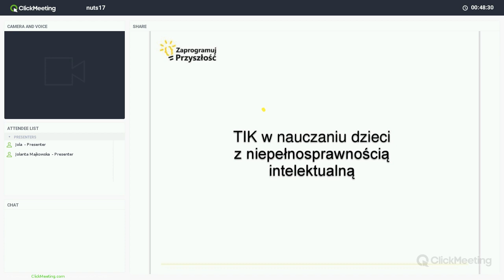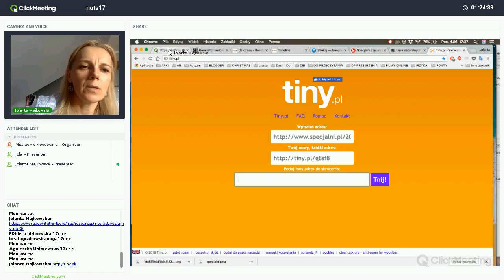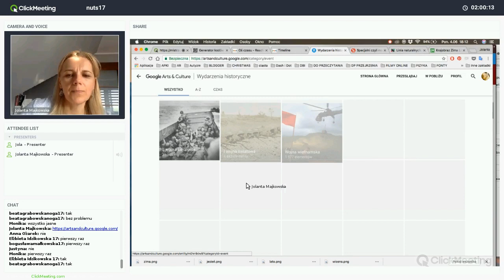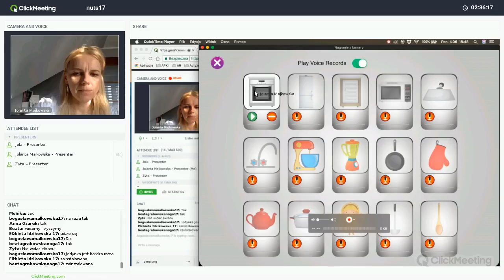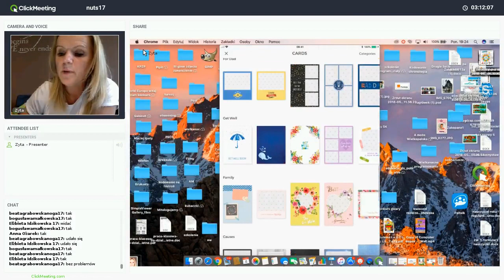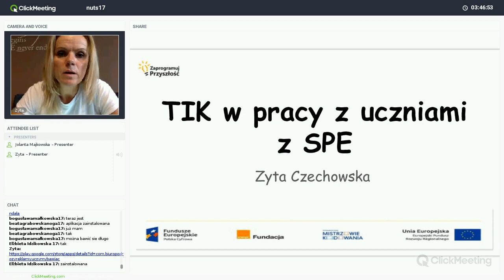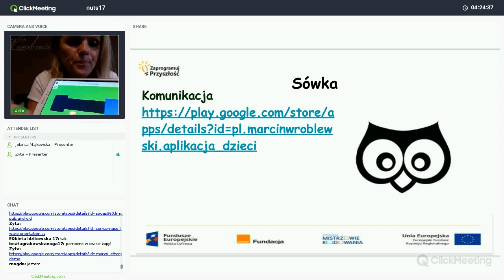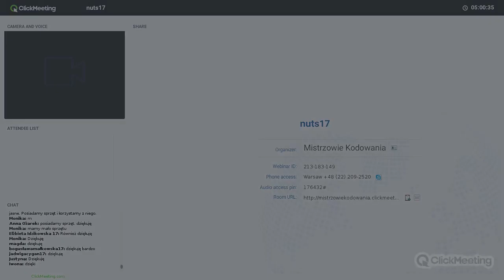SPE, Praca z uczniem ze specjalnymi potrzebami edukacyjnymi trenerka: Zyta Czechowska (NUTS 17)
Nagranie webinaru realizowanego w ramach projektu „Zaprogramuj przyszłość #17”, współfinansowanego z Europejskiego Funduszu Rozwoju Regionalnego, realizowanego na terenie NUTS-a piotrkowskiego w ramach działania 3.2 Innowacyjnego rozwiązania na rzecz aktywizacji cyfrowej III Oś Cyfrowe kompetencje społeczeństwa Program operacyjny Polska Cyfrowa na lata 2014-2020. Projekt realizowany jest przez Fundację Orange w partnerstwie ze Stowarzyszeniem Mistrzowie Kodowania.